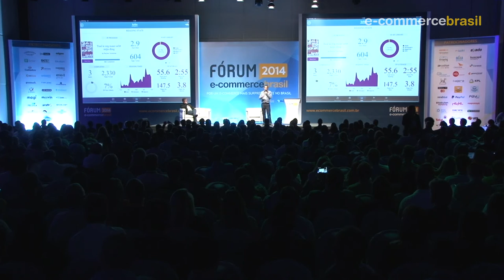O paralelo entre o preço, a cultura e o valor da marca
Palestra: O paralelo entre o preço, a cultura e o valor da marca. Com Jonas Antonio Ferreira, Diretor Negócios Digitais da Livraria Cultura e Ronald Henrichs, Chief Culture Creativity do Meu Móvel de Madeira.